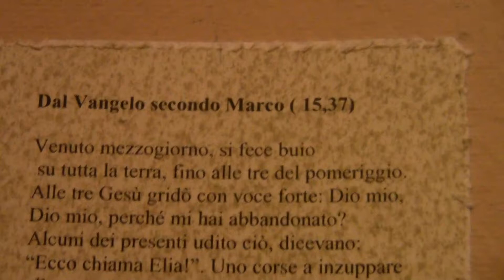Antropologia del pensiero erratico di Gianluigi Mattia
Vernissage 16 gennaio 2014 - la mostra è rimasta aperta fino al 17 febbraio 2014